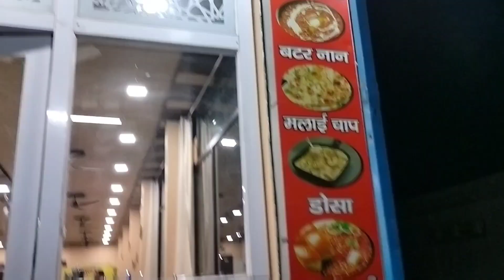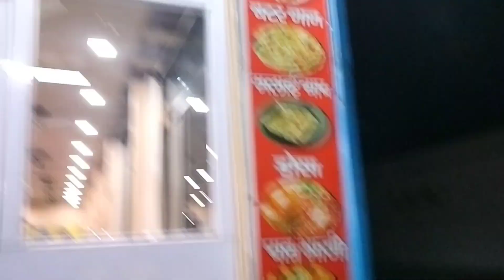Hotel Band Kara Diya •||• Iski Bahan Ki 😡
First blog in my channel